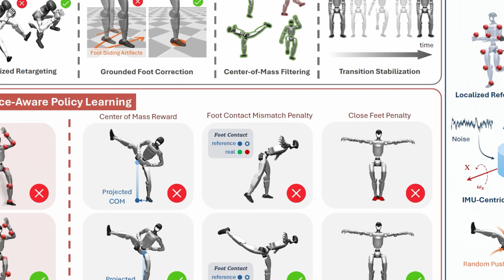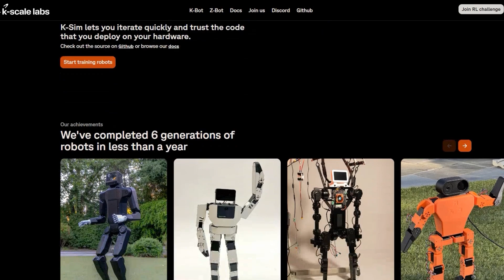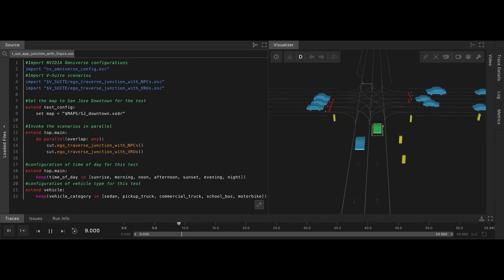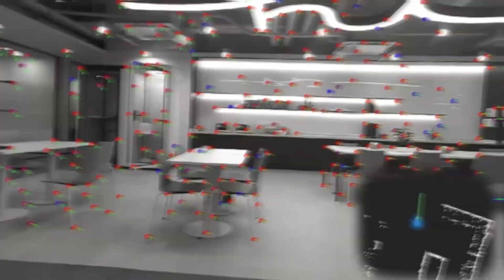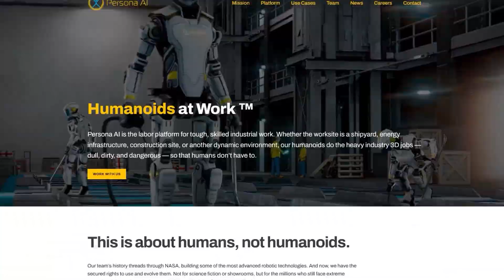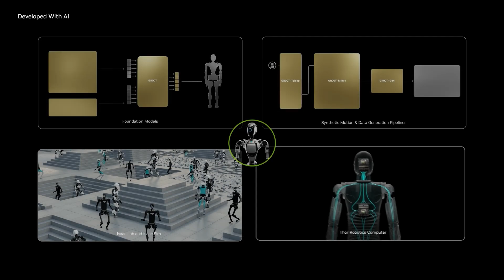HUMANOID ROBOTS Just Went CRAZY: Unitree G1 MMA, Optimus Dance, $8K Humanoid SHOCK, Agibot's X2N!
🔥 HUMANOID ROBOTS Just Went CRAZY — and the world is watching in disbelief. We’ve officially entered a new era where machines don’t just follow commands… they perform, they fight, and they stun with mind-blowing precision.

What happens when a robot breaks the rules of reality? When it kicks, balances, transforms, and moves like a trained human athlete? From shockproof agility to full-blown MMA battles, the rise of the humanoid robot is no longer a concept—it’s a headline.

These aren't your typical robots. These are next-gen machines powered by advanced artificial intelligence, capable of pulling off feats we never thought possible. And now, they’re showing off in the most dramatic ways imaginable. Whether it’s a humanoid robot entering a live combat arena, dancing like it's got rhythm in its circuits, or being sold for the price of a used car—this is the kind of stuff that makes you question what’s real and what’s next.

But here's the crazy part: this is just the beginning. The pace of robotic evolution is accelerating, and what we're seeing now is only a glimpse of what’s coming. The combination of AI and robotics is exploding—and it's not slowing down anytime soon.

This video dives into the most jaw-dropping, unthinkable developments in humanoid robotics that are shaking the tech world. The future is unfolding faster than anyone expected—and you won’t believe what these bots are doing now.